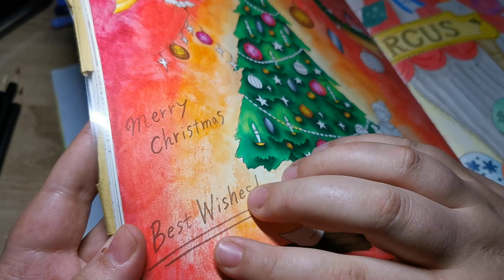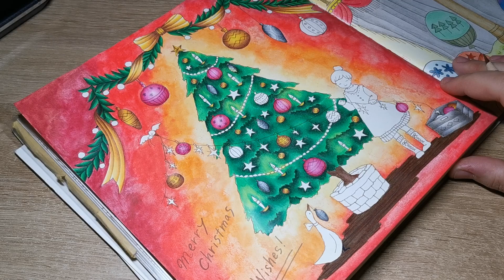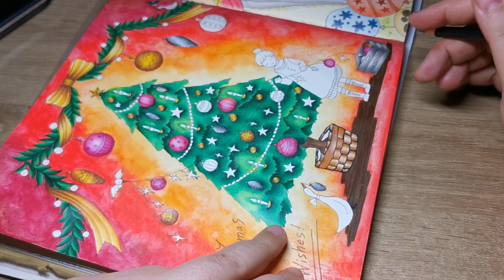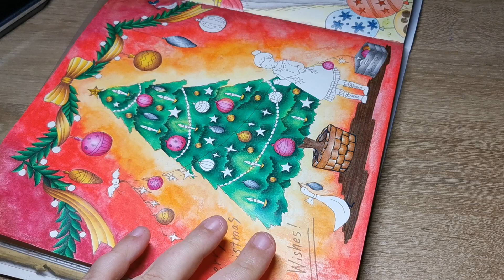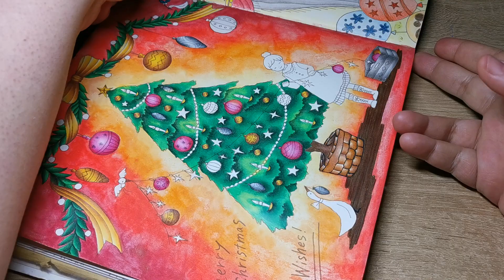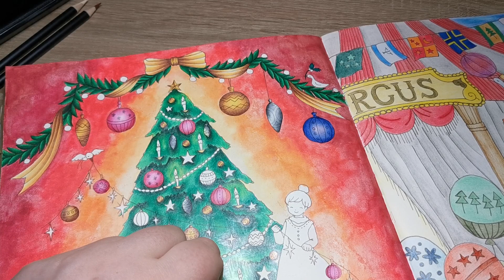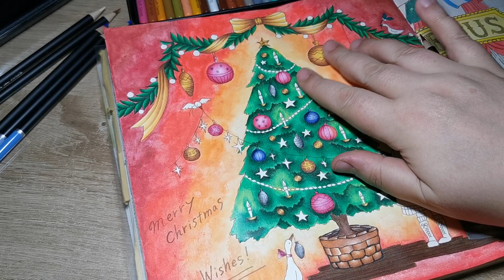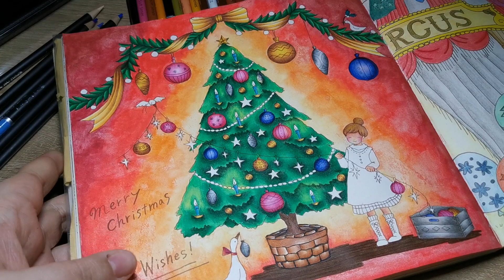Čtvrté malovací narozeniny, povídací video o ničem a o všem :)))